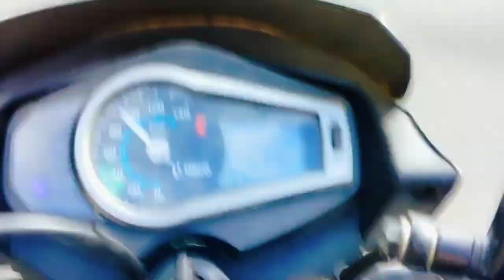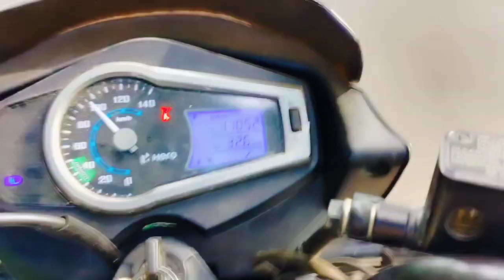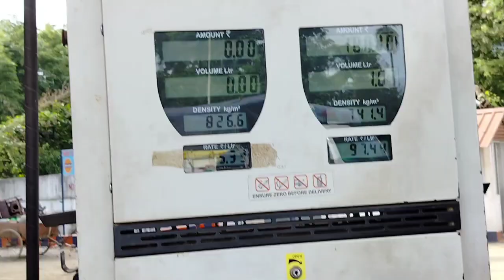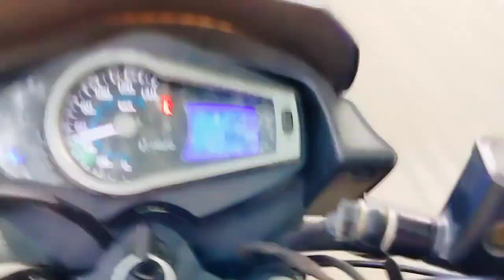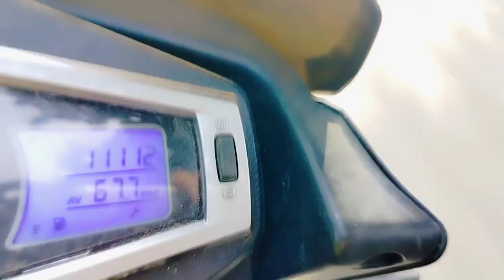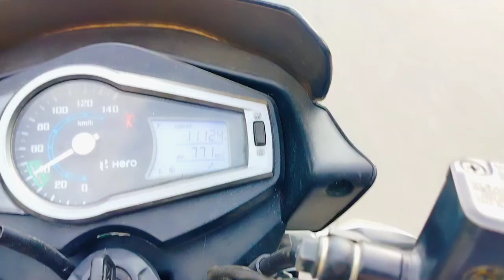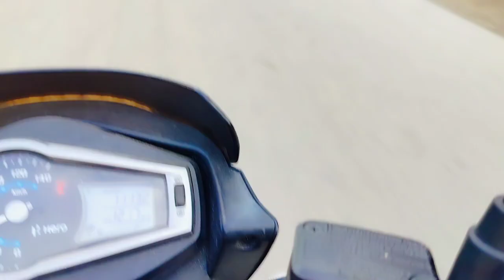🛑Live ~ Dhupri New Vlogs | B.N. College | Dhupri Hostel | My First Vlog 😊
Dhupri New Vlogs | B.N. College | Dhupri Hostel | My First Vlog 😊